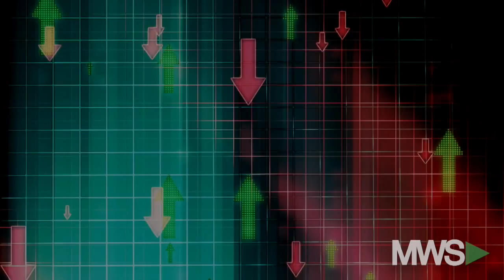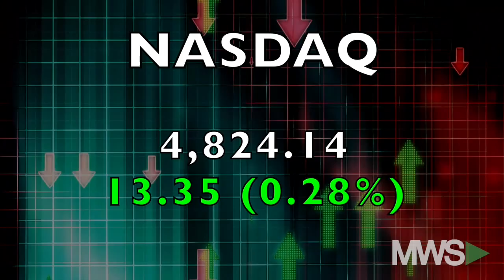An EARLY Closing Bell Happy Hour: October 9, 2015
10/09/15  It's early Friday afternoon, stocks are seeing gains, oil is still above $50 a barrel, and the weekend is almost here! Not just any weekend however, the first weekend in 9-years where the New York Mets will be playing postseason baseball. And James, is more than excited!